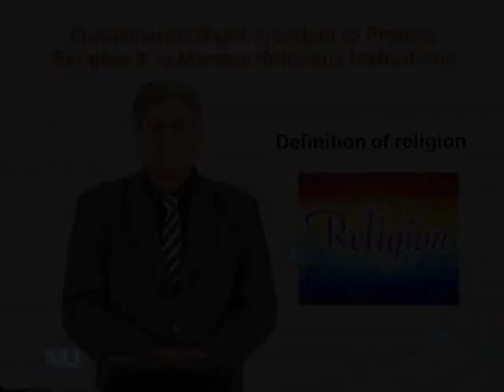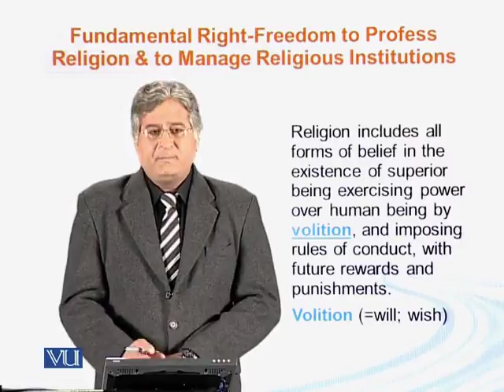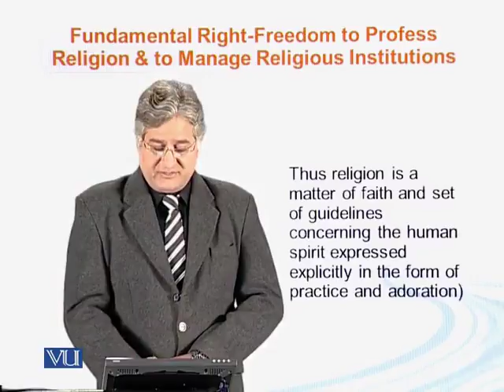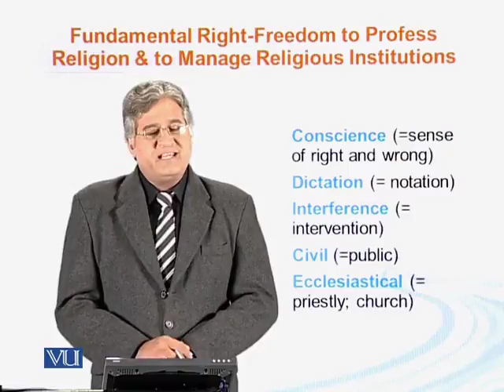MGT621_Topic152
Topic: 152